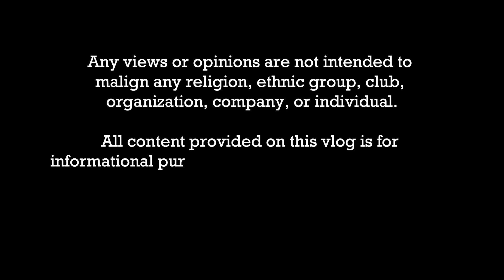terrace paving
Living here in Japan almost half of my life, and I'm proud to show to you their culture that amazed the world.
フィリピン人が日本人と結婚した日々の生活を紹介しています。